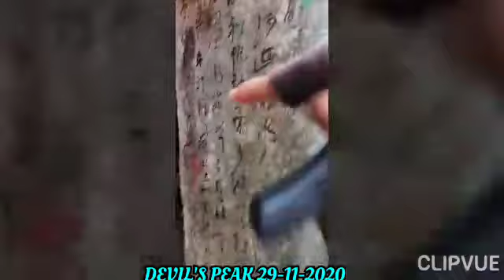DEVIL'S PEAK YAU TONG TO LAM TIN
Sangat mudah untuk menemukan tempat ini ,MTR Yau Tong keluar exit A2 ada tangga turun lurus sampai ada lampu merah nyeberang terus belok kiri trs jln lurus trs nyeberang lagi jln lurus lagi sampai ujung baru belok kanan naik trs ketemu pos 2 naik terus sampai ketemu papan tulisan Wilson trail nyeberang jalan ada tangga naik.